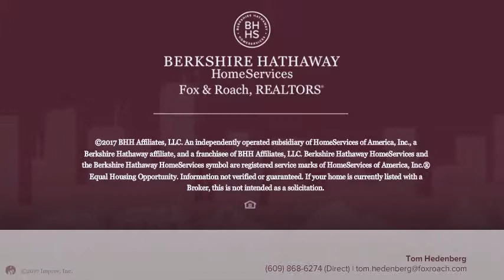5 BERLIN CROSS KEYS RD SICKLERVILLE, NJ 08094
Tom Hedenberg - Washington-Gloucester Home Marketing Center